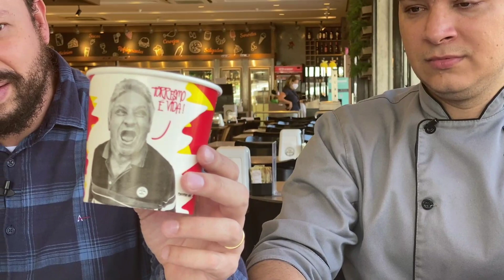O MELHOR TORRESMO DE JUNDIAÍ? - Almoço do Cantinho do Norte | Ewerton Santana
Hoje nosso almoço é do restaurante Cantinho do Norte.
O restaurante que tem o melhor torresmo de Jundiaí!

CURSOS E TREINAMENTOS:
👉 Escola de Panificação e Confeitaria Ewerton Santana